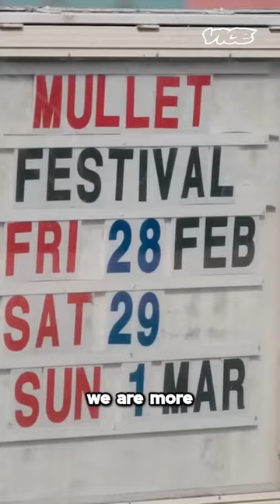Inside Australia's Mullet Fest